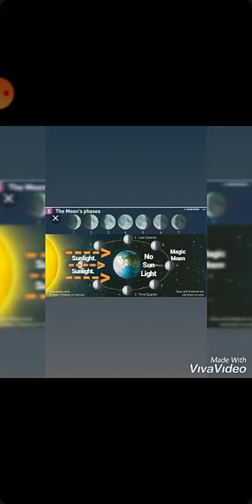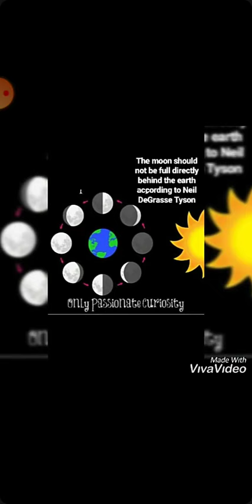Dr. Kent Hovind ALL CHRISTIANS NEED TO SEE THIS ASAP!!! NASA BOSS IS TRYING TO INVADE HEAVEN! 😅🤣😱